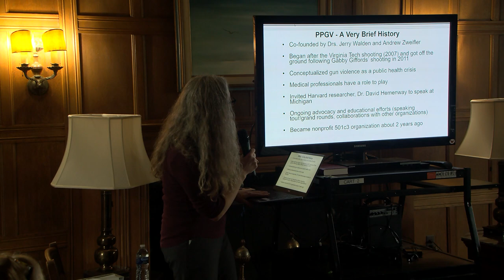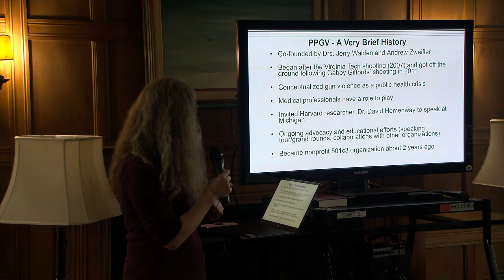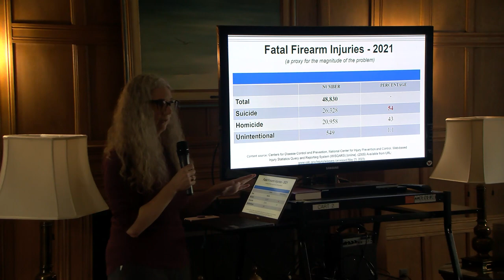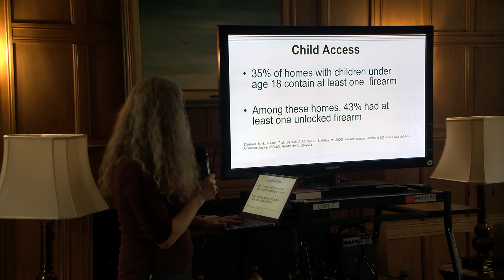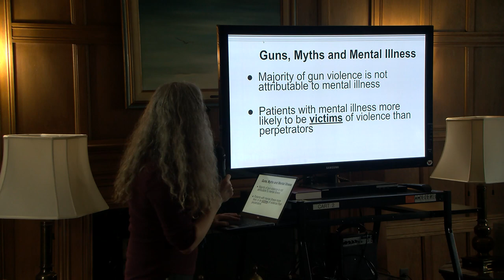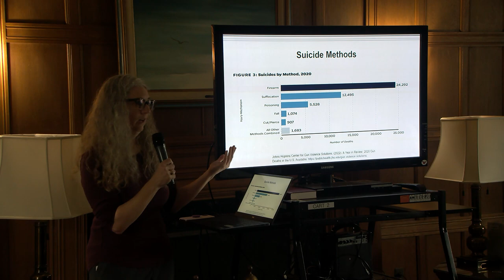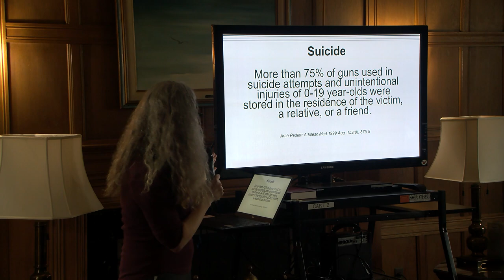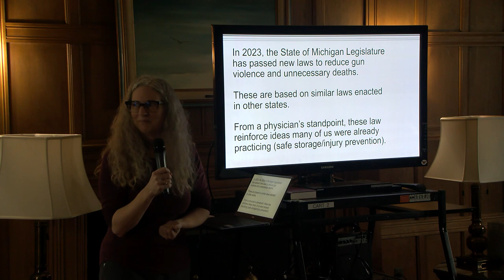Exploring The Faith - Gun Violence: A Public Health Crisis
Host: Jim Peggs
Speakers:  Dr. Sonya Lewis, President, PPGV and Ryan Bates, Executive Director End Gun Violence Michigan
Dr. Sonya Lewis, President, Physicians for Prevention of Gun Violence ( PPGV ) will describe efforts made to inform and inspire healthcare professionals to take steps to protect their patients from gun violence.
Mr. Bates will describe recently enacted legislation in Michigan designed to reduce gun violence. He also will describe plans for future legislative efforts to make our communities safer and suggest ways each of us can help advance the cause of gun safety.